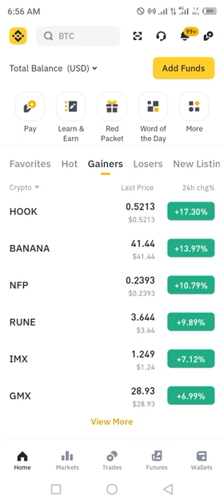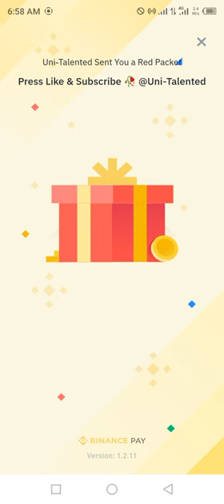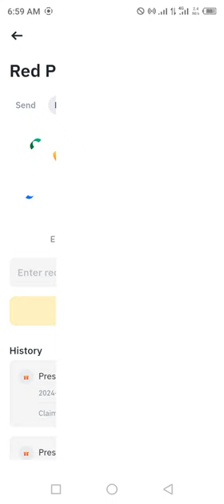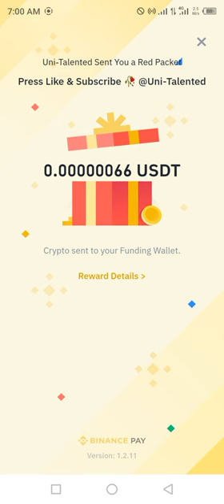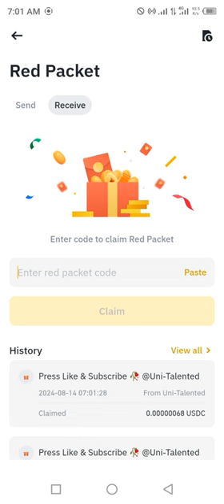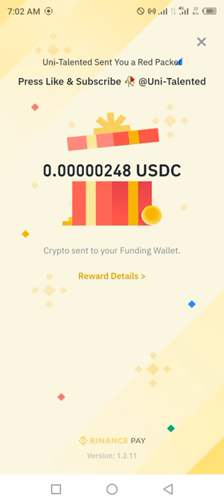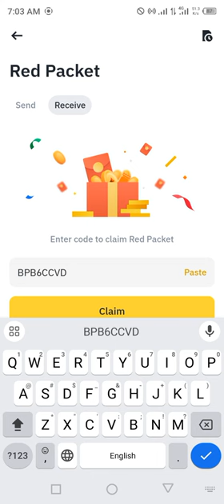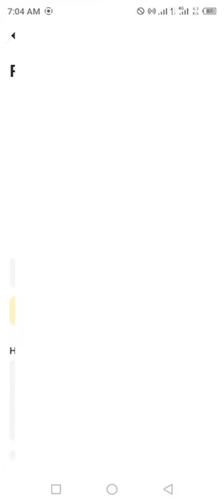Binance Cryptocurrency red packet code today | USDT USDC RED Box Crypto Packets 14 August 2024